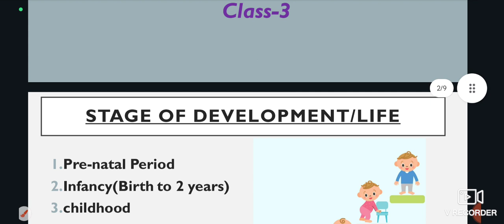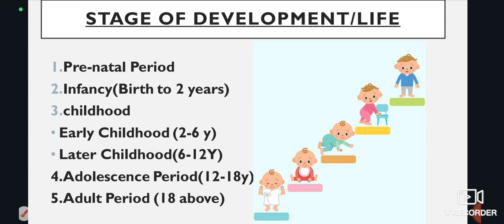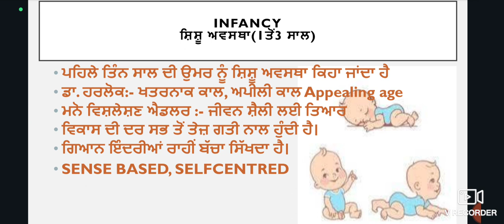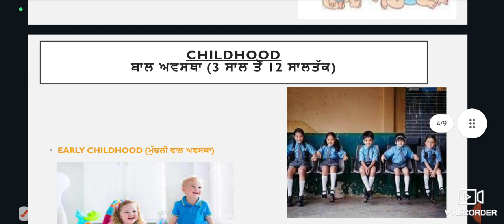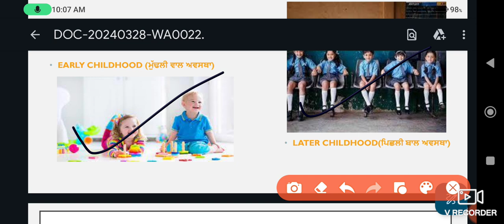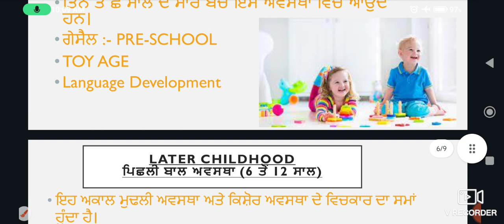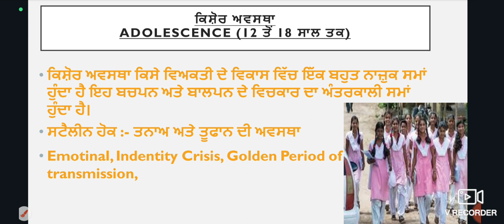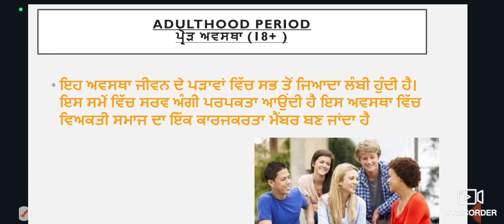PSTET 2024। Stages of Development।Children Development and Pedagogy। Development Period of Child।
➡️PSTET 2024 Learning Theory Classes

=PLgj54OWJkIz8FmFoDmq7QSU2vIxbdWbUt